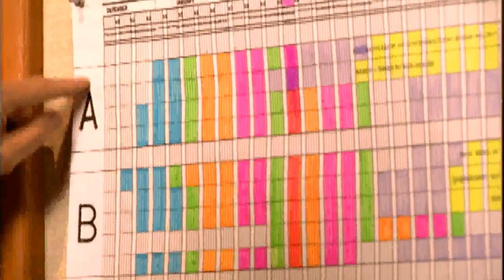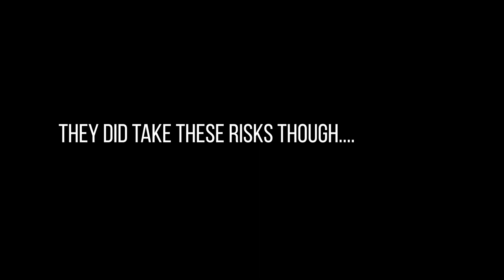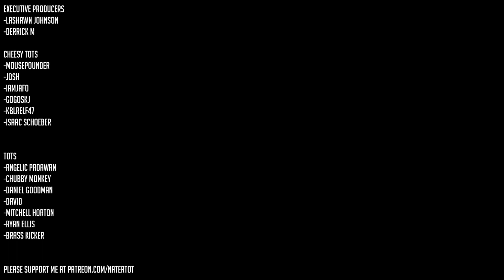The BEST Star Wars Game...That Was Never Made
After decades of Star Wars and quite a few successful Star Wars video game titles, what is the best Star Wars game? Well, in my opinion, it might be the one that was never made. I'm of course referring to Star Wars 1313. The LucasArts developed game was shelved years after development by Disney and has yet to see the light of day. It has the potential to be the best Star Wars game...

Check out some of my other Star Wars content here!